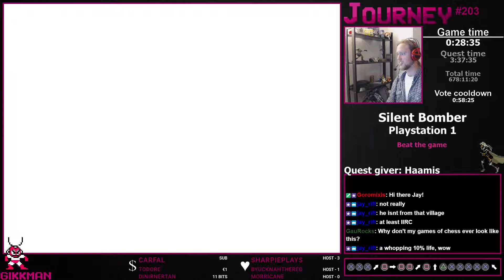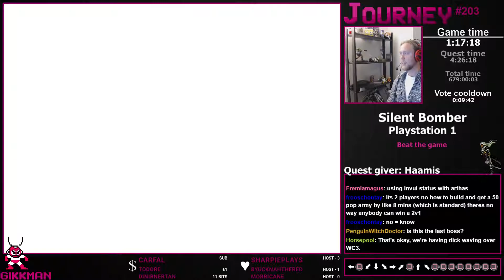Silent Bomber [PSX] - Journey #203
Silent Bomber pretty cool action game, where you play a slightly more emo bomberman character on a quest to blow up a Star Destroyer from the inside out, while fighting some wierdo from your past. The game kinda slaps on a story for no apparent reason that feels more than dumb, but it has a lot of cool explosions.

This video mostly features us trying to beat the end boss for almost an hour. It is a pretty annoying boss, with far to many phases and some pretty dumb mechanics. But it makes for a very rewarding experience once you manage to down him, so I guess I liked this :)